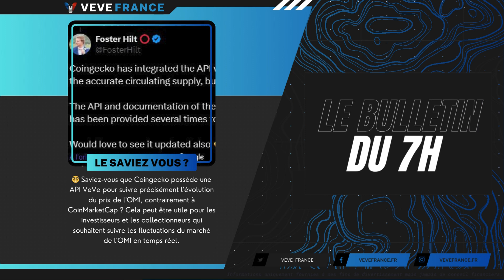Veve & Omi | Bulletin News #565